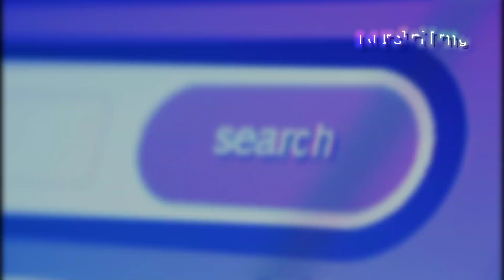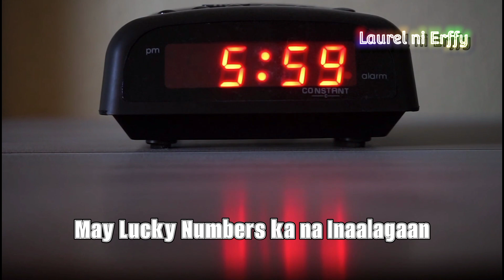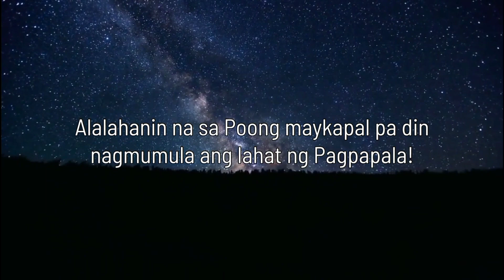⭐ANG MGA SURE SIGN NA IKAW AY MANANALO NA SA LOTTO!!!💸🌿✨